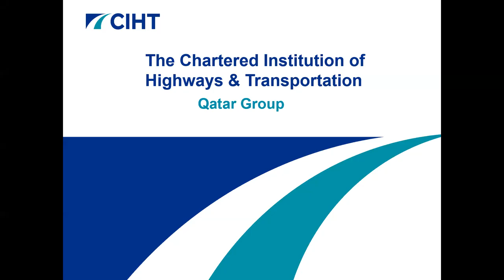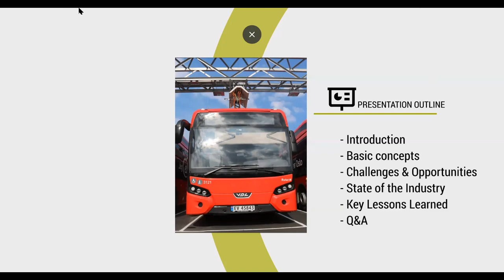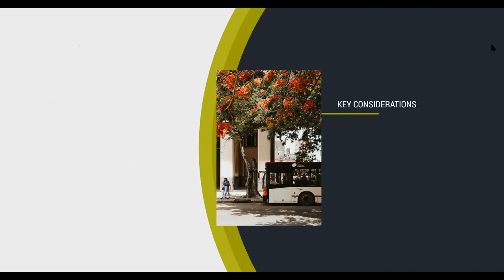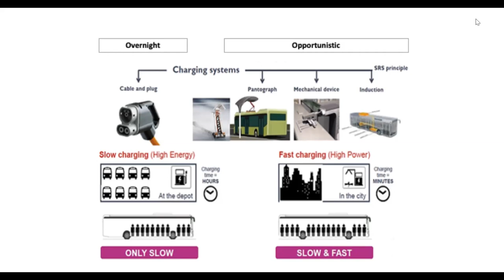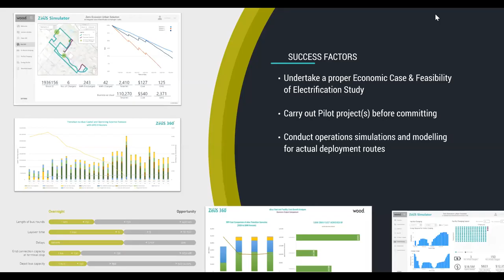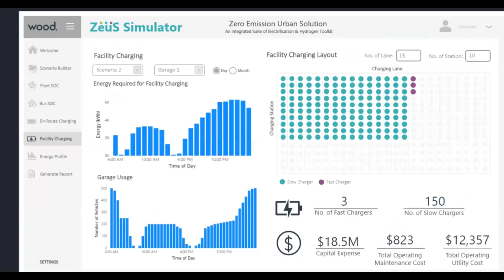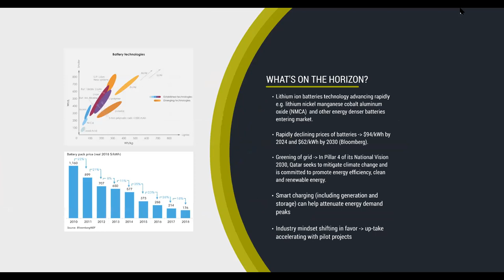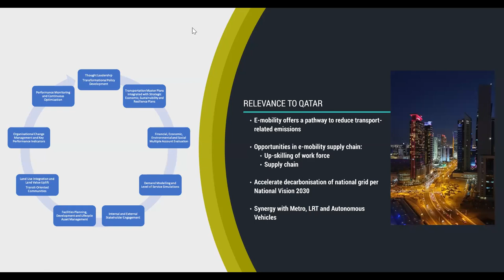20.10.2020 | CIHT Qatar Group Presentation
CIHT Qatar Group organised an online technical seminar on 'Moving to Zero-Emissions Public Transport.' Errol Tan, managing director of Vectio’s UK and Naeem Farooqi, director of Sustainable Transportation & Asset Management Solutions at Wood Plc were the guest speakers.